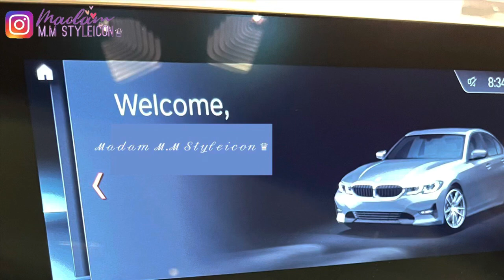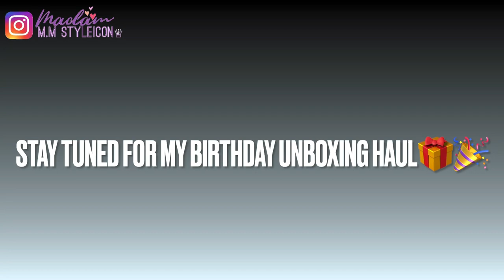HERMÈS SHOPPING VLOG 2021 | ℳ𝒶𝒹𝒶𝓂 ℳ.ℳ 𝒮𝓉𝓎𝓁ℯ𝒾𝒸ℴ𝓃 ♛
463 | HERMÈS SHOPPING VLOG 2021 | ℳ𝒶𝒹𝒶𝓂 ℳ.ℳ 𝒮𝓉𝓎𝓁ℯ𝒾𝒸ℴ𝓃 ♛

⏱𝚃𝚒𝚖𝚎𝚜𝚝𝚊𝚖𝚙
0:00​ Introduction
0:49 Hermès Shopping Vlog
4:36 Please LIKE & SUBSCRIBE and follow new IG acct @M.M.Styleicon @madam.m.m.styleicon

Showed items:

Love, 𝑀𝑀
❤︎ LET’s SOCIALIZE!

CHANEL Beautè:
Sublimage Foundation

᯽ Scarflings: $15 off code ‘MADAMMM15’ at checkout or click this link 👉🏻

 ᯽Facetory Ambassador
IG: @mrs_luxe_v_etsy / Etsy Shop
᯽ Start investing with ACORNS!
᯽ Pi (π) a new digital currency by Stanford PhDs. Caim your Pi, and use my username code (MMS1021) as your invitation code.